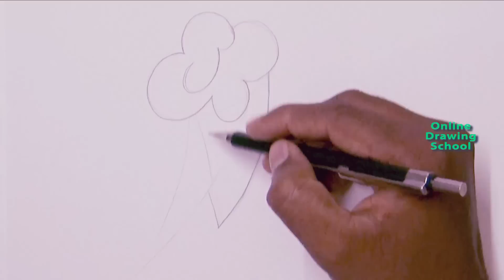Drawing mlp Rainbowdash cutie marks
How to train your dragon drawings

MLP all characters Drawing (My Little pony)